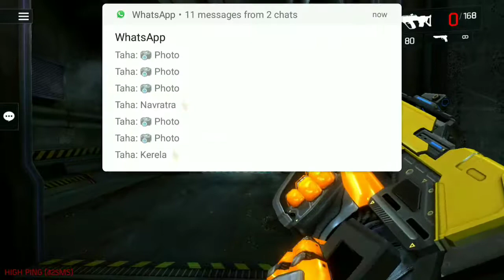May 4, 2018